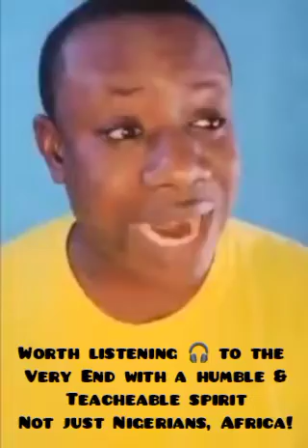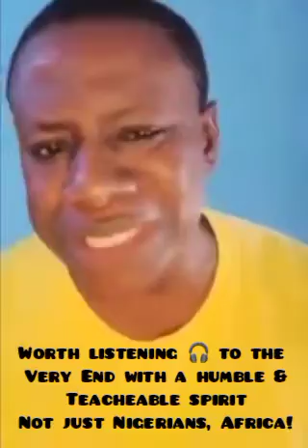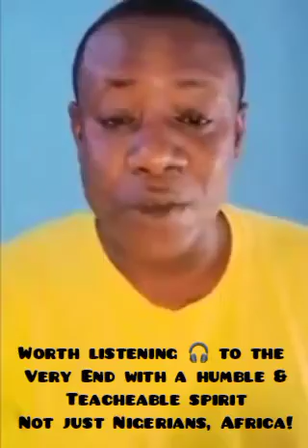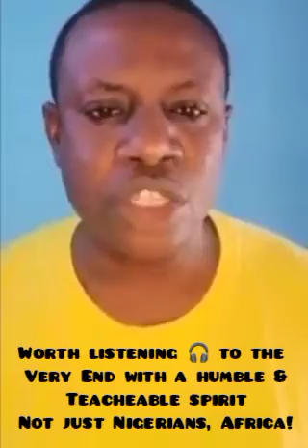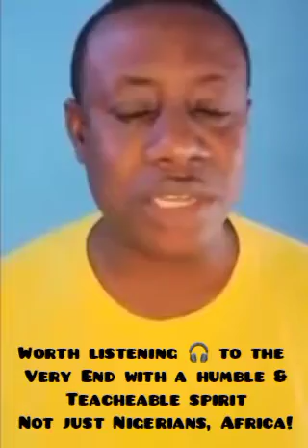🇳🇬🇳🇬🇳🇬 Blazing hot 🔥 message|fellow Nigeria 🇳🇬 & Africa 🌍 as a whole|mercy Lord!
We thank God for He is never mocked,He always works behind the scenes to keep a remnant. but we pray He helps all to walk walk the narrow and right path,to choose life indeed.God is not a respecter of persons,He is very righteous Judge,may mercy speak for us all.